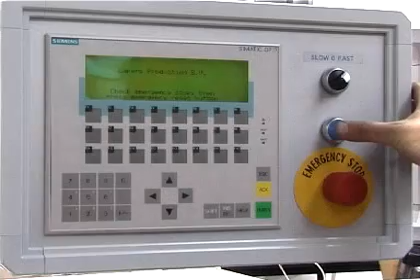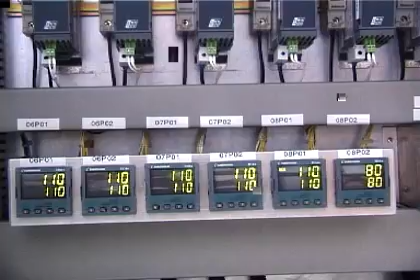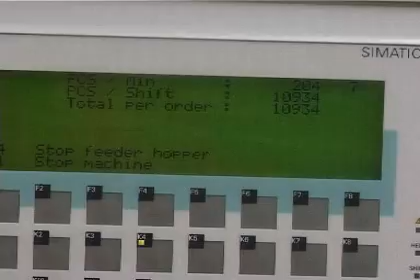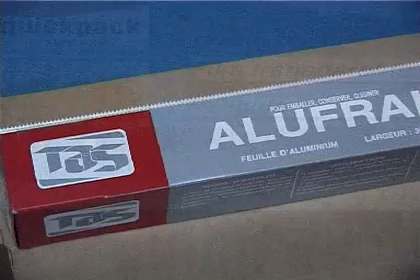Cutting Edge System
Demo of our Cutting Edge System to apply cutting edges onto folding boxes for clingfilm, microwave paper etc.

Speeds upto 12.000 cartons/hour of 30cm.